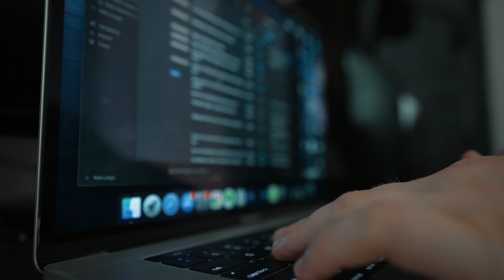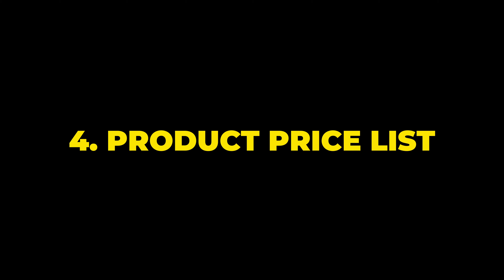The Business Plan I used to Quit My Job and Start My Own Company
The business plan I used to quit my job and start my own company. Looking back at the original business plan I wrote, to start my video production company and breaking down what I did really well and what didn't really matter.